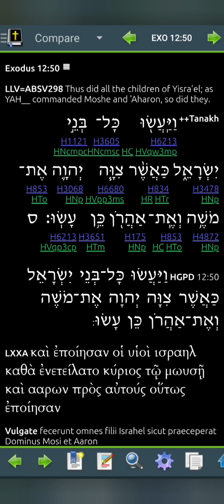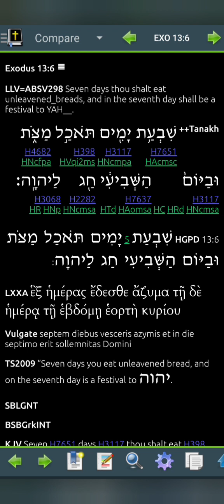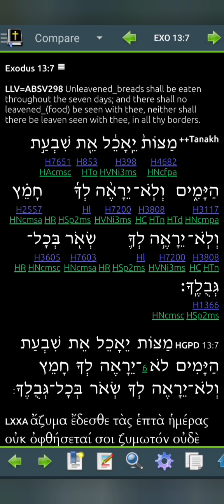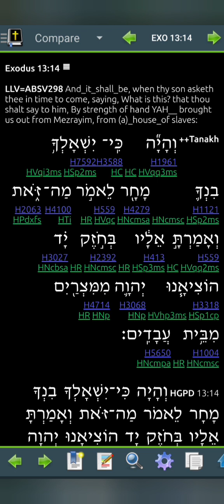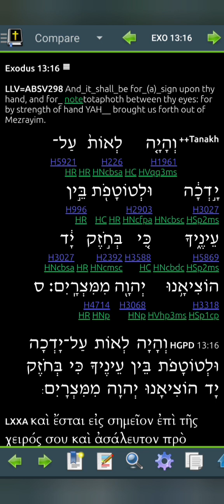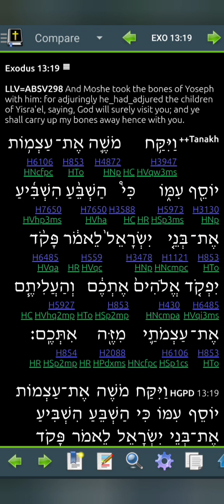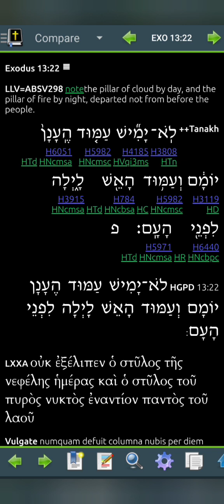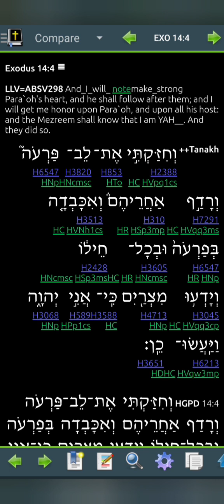Exodus 13 LLV298 for 2024 (Read Me The Bible, Garth.)